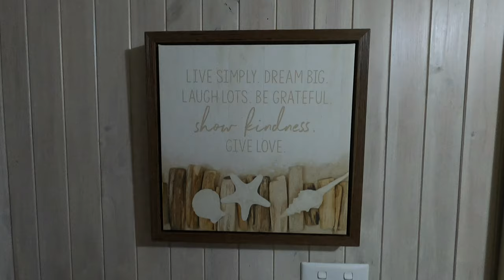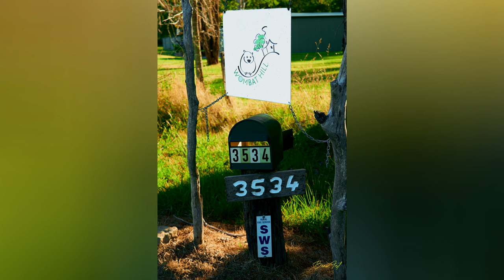AirBNB Wombat Hill, Laguna, NSW Australia.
Didyabringyagrogalong is an AirBNB accommodation on top of Wombat Hill in Laguna, NSW, Australia.  It is about 90 minutes scenic drive from Sydney and one of a hidden gem in the Wollombi Valley.

A perfect place to unwind and relax while you enjoy your glass of wine on the veranda. The sound of nature is an experience to behold while you live above the clouds. The property is located on a 30 acres of beautiful bushland. There are a lot of walking trails where you can view magnificent sceneries.  If you're lucky, there are wombats and wallabies wandering around the property from dusk till dawn.

The place is well equipped. It's a home away from home. It is also a short drive to places like the Trading Post along the Great North Road, the historic town of Wollombi. It is also about 45 minute drive to Cessnock and the Hunter Valley wineries and vineyards.